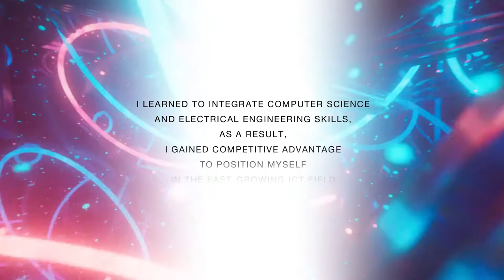Testimonial: Diploma in Computer Systems Engineering